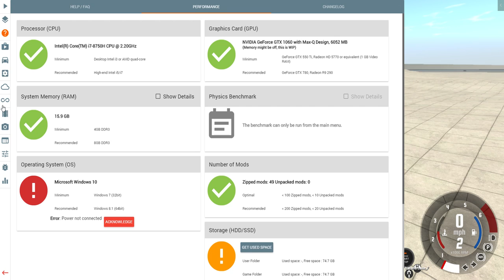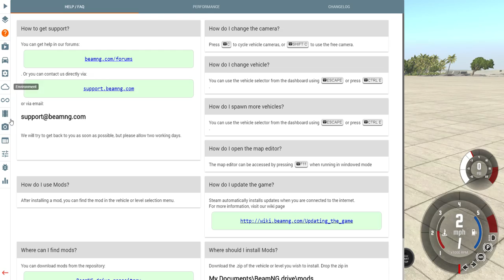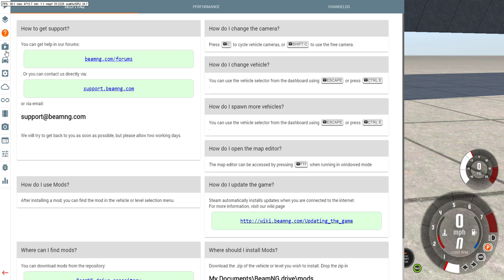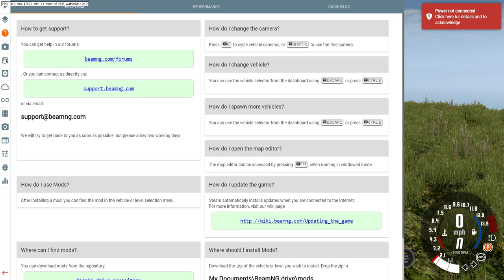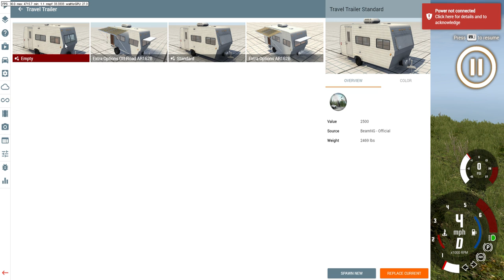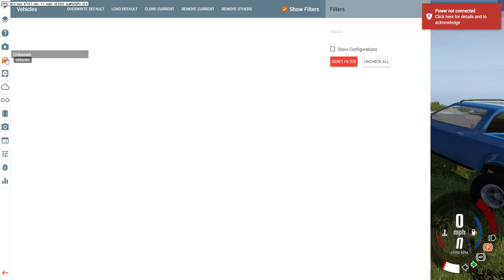cliff jumper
the outrow was bad